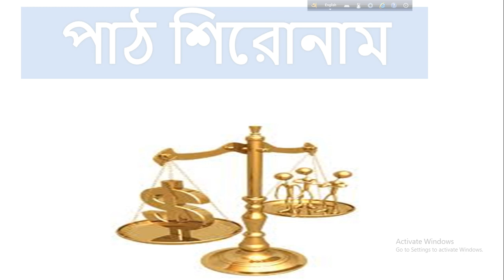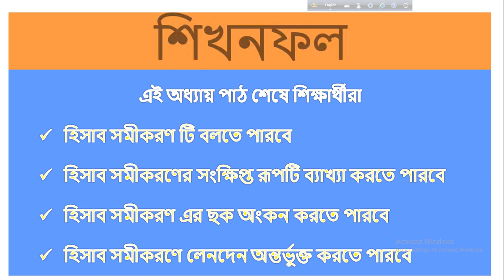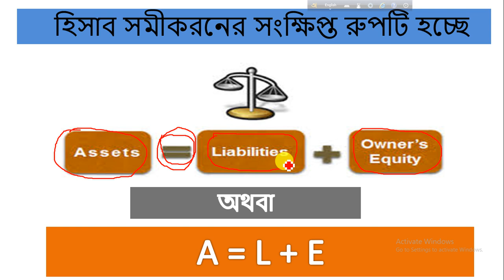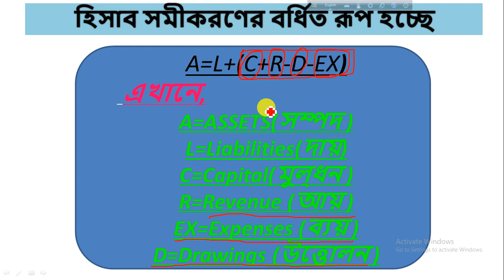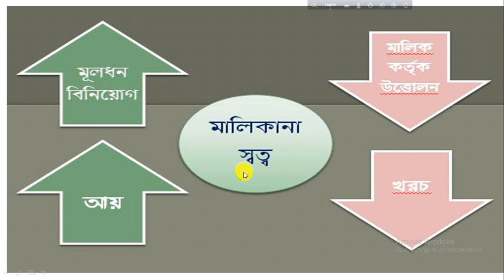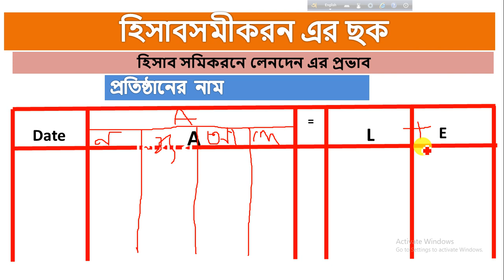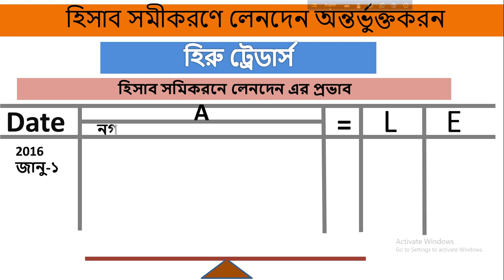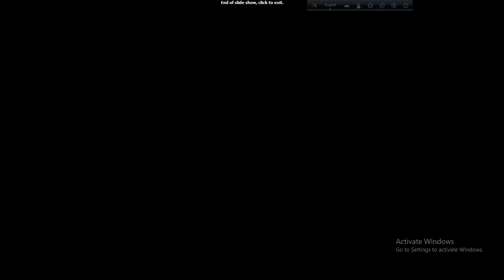শ্রেণিঃ নবম/দশম, বিষয়ঃহিসাববিজ্ঞান, অধ্যায়ঃ২য়(হিসাব সমীকরণ) (পর্ব২)